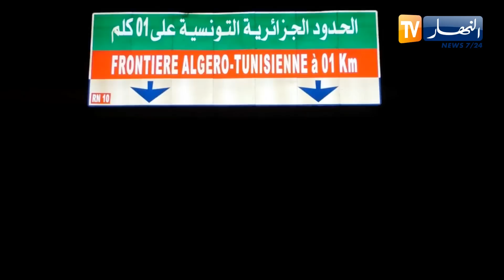تبسة.. النهار ترافق عودة الحركية بين الجزائر وتونس بعد فتح الحدود البرية بين البلدين